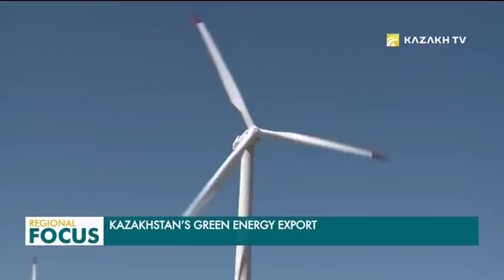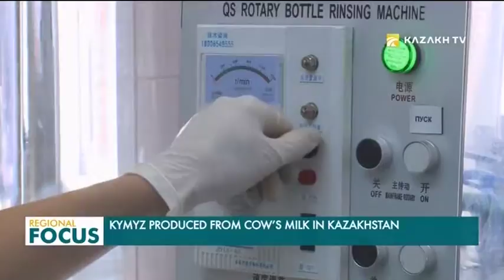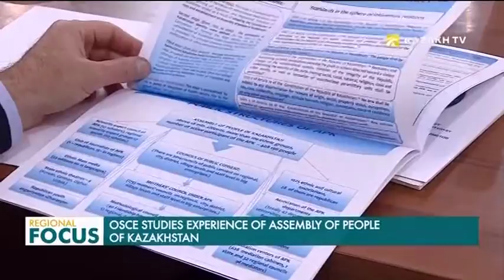Regional Focus. 05.09.2019 (eng)